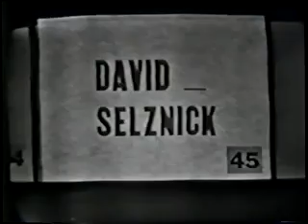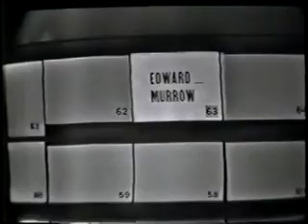Seven Keys game show with Jack Narz Part 1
Here's the game show "Seven Keys", hosted by Jack Narz.  This episode is from the version that aired on KTLA-TV in Los Angeles, not the ABC network run.  Part 1 of 2.